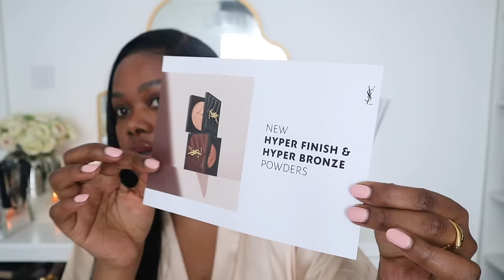VLOG | SPRING FRAGRANCES FOR CLASSY WOMEN | NEW IN BEAUTY | MUGLER HYPERSENSE | Edwigealamode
Hey babes, today’s video is a weekly vlog.

Lattafa Oud for glory perfume

Music

 / soybmusic

 • You & I – Soyb & Amine Maxwell (No Co...